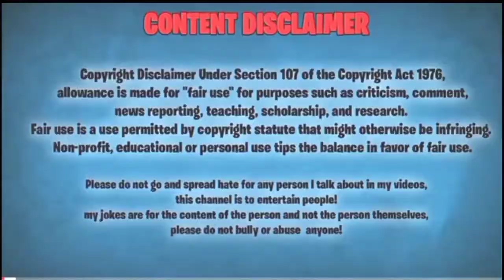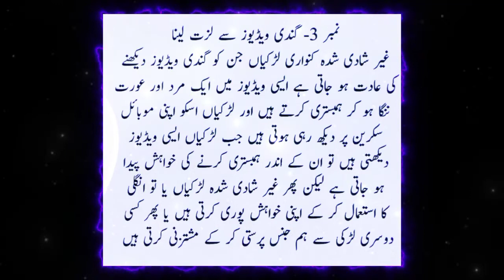Shadi Se Pehle Ladkiyan Ye Harkaten Kiyu Karti Hain || Shadi k masail